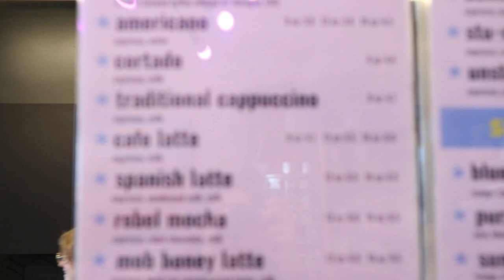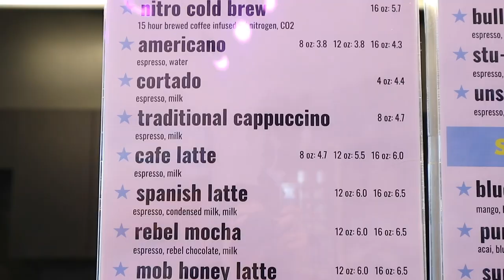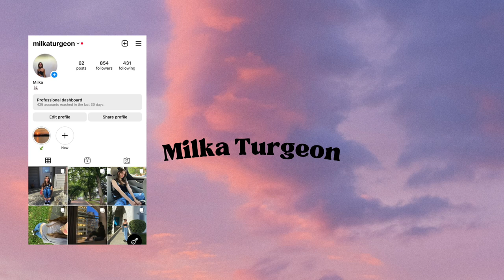Trying the best coffee shops in my city *vlog*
Come with me to try the most popular coffee shops in my city (Calgary, AB). I try Sought and Found Coffee Roasters, Euphoria Cafe and Good Trade Coffee Company. I also give a review on each one.